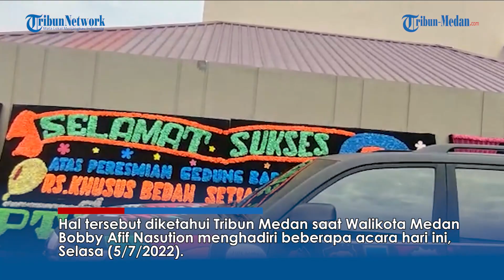Mobil Mural Dari 3 Komunitas Anak Medan kini Digunakan Wali Kota Medan Untuk Kerja, Begini Bentuknya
TRIBUN-MEDAN.com, MEDAN - Setelah di tampilkan di acara Ramah Tamah Asosiasi Pemerintah Kota Seluruh Indonesia (Apeksi) beberapa hari lalu, Mobil yang dilukis mural dari tiga komunitas anak medan ini kini digunakan Walikota Medan Bobby untuk bekerja.

Hal tersebut diketahui Tribun Medan saat Walikota Medan Bobby Afif Nasution menghadiri beberapa acara hari ini, Selasa (5/7/2022).

Dari amatan Tribun Medan, Bobby terlihat hadir dalam acara peresmian bangunan baru Rumah Sakit Setia Budi Jalan Masjid Kecamatan Sunggal ini dengan mobil dinas yang telah di lukis murai ini.

Bukan hanya pada kegiatan ini melainkan beberapa agenda yang dihadiri oleh Bobby juga terlihat menggunakan mobil murai ini.

Saat di wawancara Walikota Medan Bobby menyatakan bahwa mobil dinasnya bersama Wakil Walikota Medan serta Sekretaris Daerah (Setda) memang dicoret mural karya anak Medan.